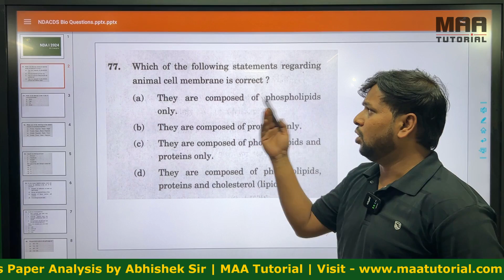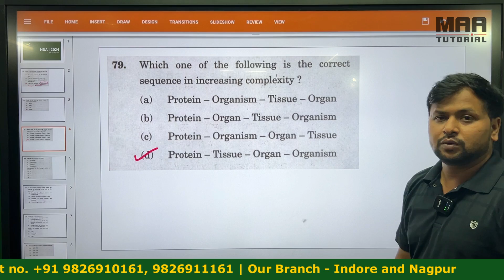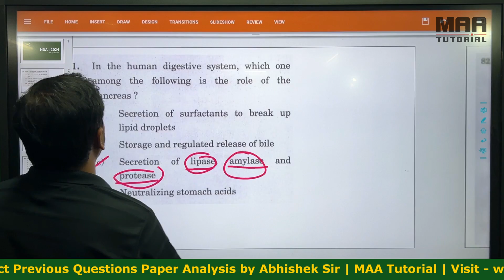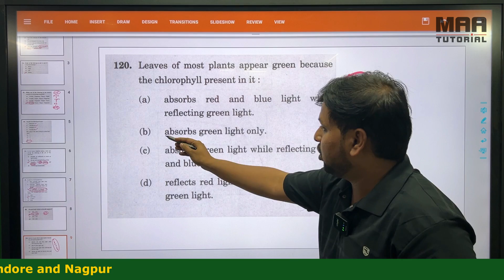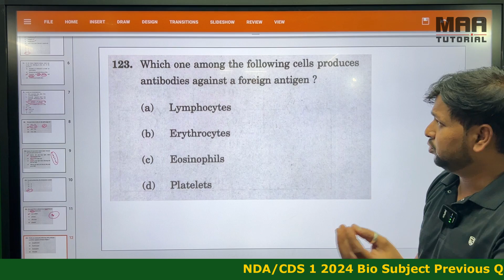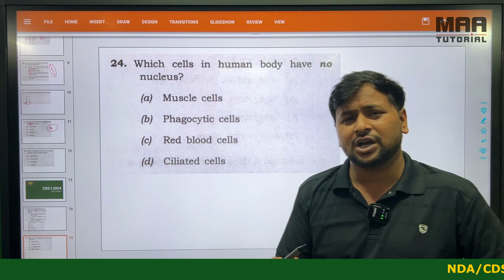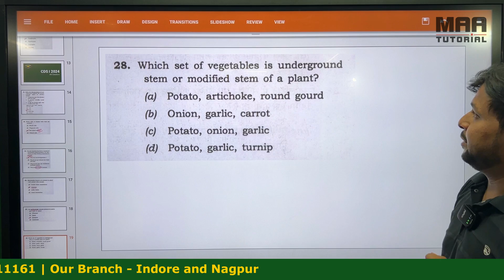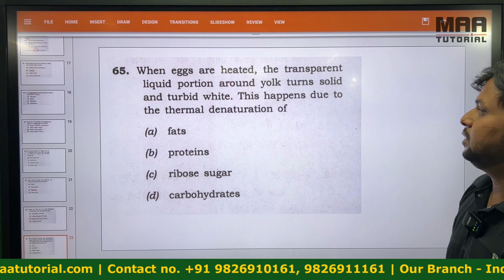NDA/CDS 1 2024 Biology Previous Year Question Solution by Abhishek Sir | Maa Tutorial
Are you preparing for the NDA/CDS exams and looking for an effective way to boost your biology knowledge? In this video, Abhishek Sir from Maa Tutorial provides a detailed solution to the biology questions from the NDA/CDS 1 2024 exam. Dive deep into each question with expert explanations, essential tips, and strategies to ace the biology section of your upcoming exams. Perfect for aspirants aiming for high scores in the science sections, this video will help clarify complex topics and enhance your understanding. Don't miss this valuable resource!